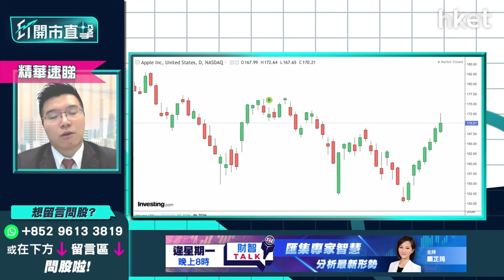【ET開市直擊】（精華）：蘋果（AAPL.US）iPhone三價段策略成功 中長綫睇好幾錢買入？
Apple Inc.（AAPL.US）於早前春季發布會，加推iPhone 13系列松嶺綠新色、支援5G網絡的新iPhone SE，以及搭載M1新晶片的iPad Air。利達LW基金經理及合伙人黃耀宗（Andy）分析指，iPhone採取三價段市場銷售策略成功，搶奪不少Android手機市場份額，巴郡持倉亦有不少為Apple. Inc。Apple Inc.隔晚股價受限下降軌未能突破，於中長綫看好下，甚麼價位買入夠值博？立即點擊收看／收聽

# Apple Inc.

**重溫【ET開市直擊】騰訊業績遜預期怎解讀   港股、美股追貨攻防策略**

Time code
00：12 - 大市今日焦點速覽
00：59 - 美股外圍市況速覽+港股ADR表現
02：50 - 亞太股市早段市況速報
03：34 - 美股避險情緒升溫    油價北約會議前炒上、美股受壓
04：07 - 美股中?整固後見底回升   市場加息預期已見頂
05：42 - 息差用十年減6個月誤鳴較少     過於關注「10年減5年」債息倒掛會錯失升浪
06：54 - 美股底層高增長股反彈勁
07：18 - 商品要考慮持有    周期波幅大、反覆上升格局未改
08：18 - 美股昨晚樂觀情緒縮    短?抖一抖
09：13 - 普京要求歐洲購買天然氣須用盧布支付    市場憂俄羅斯加快斷電
11：12 - 美股消息面仍混亂     揀優質股Apple（AAPL.US）、Tesla（TSLA.US）
12：48 - Tesla（TSLA.US）被錯殺    業務預示性高、股值回落
13：54 - 短?捉市場氣氛    波幅大、短炒可調低注碼
15：42 - 港股上日市況速覽+北水盤路
16：41 - 港股反彈已完？過去三周「假突破」、企穩22800點才可解除危機
18：20 - 現估值平、外圍企穩     中?打底、橫行為主
19：39 - 恒指如回調整固    20120點至20700點為短期重要支持
20：12 - 四個指標評估港股走勢：留意富途（FUTU.US）、貝殼找房KE Holdings（BEKE.US）、KraneShares亞太高收益債券主動型ETF（KHYB.US）、PP中地美債（03001）
22：36 - 騰訊（00700）業績速報
24：07 - 騰訊（00700）今日下跌機會大於上升    京東（09618）、 拼多多（PDD.US）為市場打底
26：33 - 市場關注騰訊（00700）廣告收入增長是否見底     憧憬遊戲版號放鬆、國際遊戲業務
27：17 - 騰訊（00700）無回購     短?業績無股價催化劑
28：01 - 騰訊（00700）接近補完裂口    短?有機會反彈完
28：35 - 港股開市前市況速報
29：35 - 業績股速報：中移動（00941）、金山軟件（03888）、海底撈（06862）、頤海國際（01579）、九毛九（09922）
30：47 - ET個股推介：港交所（00388）
34：48 - 觀眾問股：小米（01810）現時入貨可以？前景好嗎？
38：12 - 觀眾問股：美團（03690）上望、止蝕位多少？
39：55 - 觀眾問股：中移動（00941）56元有貨點做？
43：01 - 觀眾問股：NVIDIA（NVDA.US）3月以來走勢轉強可否買入？汽車業務是未來潛在增長引擎？
46：49 - 半導體股資金喜好有變    Axcelis Tech（ACLS.US）股價見突破
49：03 - 觀眾問股：Rivian（RIVN.US）、Lucid（LCID.US）可借Tesla（TSLA.US）炒上？
53：21 - 觀眾問股：吉利汽車（00175）28元有一手    現價溝貨好嗎？
55：12 - 觀眾問股：GX中國電車（02845）要速沽？
56：30 - 觀眾問股：比亞迪（01211）225元有兩手    應繼續?定換馬？
58：20 - 觀眾問股：沽GX中國電車（02845）換Tesla（TSLA.US）好嗎？
1：00：07 - Tesla（TSLA.US）現價是入貨時機？
1：01：55 - 觀眾問股：Apple（AAPL.US）可上望多少？
1：03：42 - 港股開市初段市況速報
1：04：29 - 業績股速報：藥明康德（02359）、復星國際（00656）、遠洋集團（03377）、電視廣播（00511）
1：05：11 - 內地開市初段市況速報
1：05：26 - 財經日誌提提你